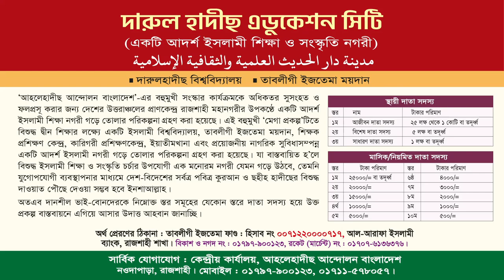রাসূল (ছাঃ) সম্পর্কে আক্বীদা | ড. মুহাম্মাদ সাখাওয়াত হোসাইন | সম্পাদক, মাসিক আত-তাহরীক। New Waz 2023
সোনামণি কেন্দ্রীয় সাংস্কৃতিক প্রতিযোগিতা ২০২৩
বিষয়ঃ রাসূল (ছাঃ) সম্পর্কে আক্বীদা
ড. মুহাম্মাদ সাখাওয়াত হোসাইন
প্রচার সম্পাদক, আহলেহাদীছ আন্দোলন বাংলাদেশ

ড. মুহাম্মাদ সাখাওয়াত হোসাইন,মুহাম্মাদ সাখাওয়াত হোসাইন,ড. মুহাম্মাদ সাখাওয়াত হোসাইন,মুহাম্মদ সাখাওয়াত হোসাইন,মুহাম্মাদ সাখাওয়াত হোসাইন,ড.মুহাম্মাদ সাখাওয়াত হোসাইন,ড. মুহাম্মদ সাখাওয়াত হোসাইন,ড. মুহাম্মাদ সাখাওয়াত হোসাইন সম্পাদক,খতিবঃ ড. মুহাম্মাদ সাখাওয়াত হোসাইন,সাখাওয়াত হোসাইন,শায়খ ড.মুহাম্মাদ সাখাওয়াত হোসাইন,ডঃ মুহাম্মাদ সাখাওয়াত হোসাইন,ড. সাখাওয়াত,মুহাম্মাদ সাখাওয়াত,ড.মুহাম্মদ সাখাওয়াত হোসেন নিউ ওয়াজ ২০২২,ড. সাখাওয়াত হোসেন,ড.সাখাওয়াত হোসাইন

আক্বীদা,রাসূল ছাঃ সম্পর্কে প্রচলিত আক্বীদা বনাম সঠিক আক্বীদা,রাসূল (ছাঃ) এর অধিকার,ভ্রান্ত আক্বীদা,ইসলামী আক্বীদা,আক্বীদা ও মানহাজ,বিশুদ্ধ আক্বীদা,আক্বিদা মানহাজ,রাসূল (ছাঃ)-কে কটূক্তিকারী,রাসূল (ছাঃ)-কে অবমাননা,ইসলাম আকিদা সম্পর্কে ওয়াজ,রাসূল (ছাঃ)-কে অপমানকারী,রাসূল ছাঃ সম্পর্কে প্রচলিত আক্বীদা বনাম সঠিক আক্বীদা | হাফেয আব্দুল মতীন মাদানী,পাক পাঞ্জাতন কি রাসুল (ছাঃ)কি নূরের তৈরি?,সহীহ আক্বীদা,ছহীহ আক্বীদা,সঠিক আক্বীদা,আহলে হাদিস সম্পর্কে

রাসূল (ছাঃ) এর অধিকার,আক্বীদা,রাসূল (ছাঃ) এর সলাত পর্ব-২,রাসূল (সাঃ) কে গালি,রাসুল (সাঃ),অসুস্থ রোগী জন্য রাসূল (ছাঃ) শিখানো আমলসমূহ,রাসূলের (ছাঃ) অনুসরণ কেমন হওয়া উচিত,রাসূল (ছাঃ)-কে অবমাননা,রাসূল (ছাঃ)-কে কটূক্তিকারী,রাসূল (ছাঃ)-কে গালীদাতার শাস্তি,রাসুল (সাঃ) এর জীবনী,রাসূল (ছাঃ)-কে অপমানকারী,ভ্রান্ত আক্বীদা,সহীহ আক্বীদা,ছহীহ আক্বীদা,রাসূল (ছাঃ)-এর প্রতি ঈমানের স্বরূপ,পাক পাঞ্জাতন কি রাসুল (ছাঃ)কি নূরের তৈরি?,ইসলামী আক্বীদা,আক্বীদা ও মানহাজ

আপনি কেন আকীদা বিষয়ে কথা বলেন না,আকীদা বিষয়ে কথা,আকিদার বিষয়ে কথা বললেন শায়খ আহমাদুল্লাহ,আকীদা বিষয়ে,আব্দুর রাজ্জাক বিন ইউসুফ জিহাদের কথা বলে না কেন,আকীদা প্রতিযোগিতার নামে আপনি সালাফী আকিদা প্রতিষ্ঠা করছেন কেন?,আকিদার তহবিয়া দিয়ে কেন প্রতিযোগিতার আয়োজন করেন?,শায়খ আহমাদুল্লাহ’র আকিদা বিষয়ে স্পষ্ট ধারণা,আকিদা বিষয়ক আলোচনা,মাযহাব নিয়ে মন্তব্য করলেন শায়খ আহমাদুল্লাহ,সহীহ আকীদা,মাযহাব নিয়ে যে মন্তব্য করলেন শায়খ আহমাদুল্লাহ

সহীহ আকীদা,আহলে হাদিসের আকিদা,আহলেহাদীছের রাজনৈতিক দর্শন,আহলেহাদীছদের সারা জীবন,আহলেহাদীছদের সারা জীবন সংগ্রামের,আকীদা সঠিক না হলে আমলেরই মূল্য নেই,ভ্রান্ত আকীদা,আকীদা ও মানহাজের মধ্যে পার্থক্য কি,আকিদা ও সালাফী সালেহীনদের মানহাজ,আক্বীদা ও মানহাজ,আক্বীদা,সহীহ আকিদা ও মানহাজ কী,আকীদা ও মানহাজ বিশুদ্ধ করার জন্য করণীয়,আমরা নবীন আহলেহাদীছ ইসলামী জাগরণী আল-হেরা শিল্পীগোষ্ঠী,আকিদা ও মাণহাজ,আকিদা. মানহাজ,ভ্রান্ত আক্বীদা